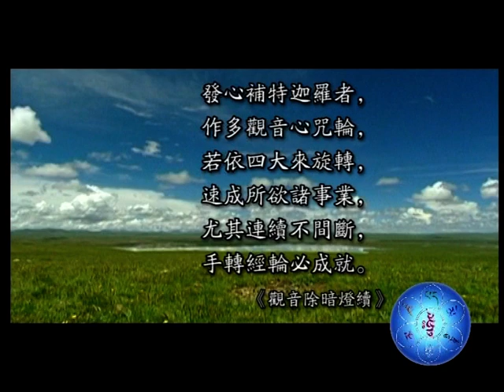转经轮功德 索达吉堪布 Prayer wheels, Khenpo Sodargye